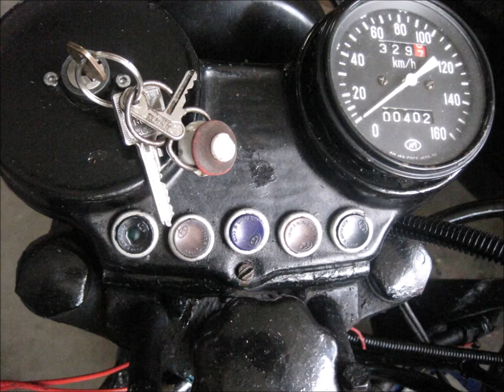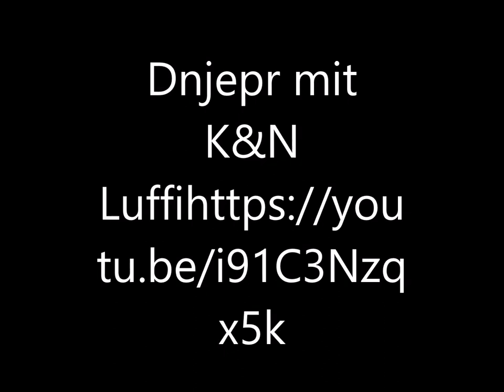Dnjepr mit K&N Luffi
Dnjepr-BMW Projekt